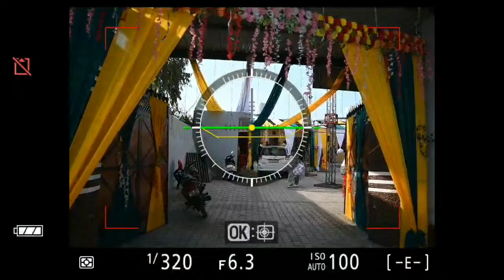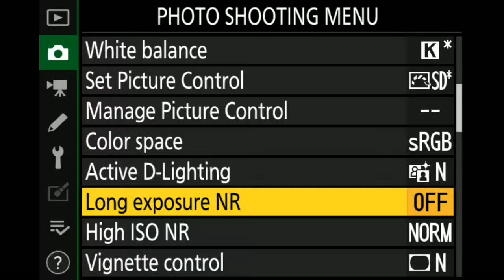🔴BEST WEDDING CEREMONY💝| LIVE BY JEET PHOTO STUDIO DERA SAHIB 📸, 📞